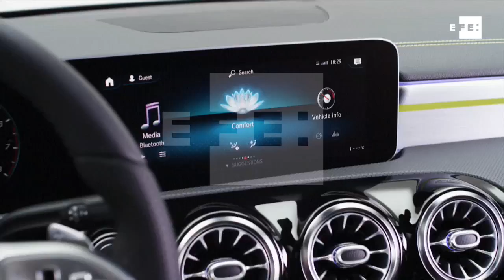El nuevo Mercedes-Benz Clase A gana en seguridad y en conectividad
Amsterdam (Países Bajos), 6 feb (EFE).- (Imagen: Hello Footage) La cuarta generación del Mercedes-Benz Clase A llega con un nuevo sistema de entretenimiento, el MBUX, con el que la marca quiere revolucionar la conectividad a bordo de este vehículo, al que ha rejuvenecido aún más su imagen sin olvidarse de la seguridad, ya que incorpora nuevos asistentes a la conducción.
El nuevo Clase A, presentado en Amsterdam el pasado viernes, sustituye al modelo lanzado en 2012 y que supuso el inicio de la transformación de la marca en busca de clientes más jóvenes.

IMÁGENES DE LA PRESENTACIÓN EN AMSTERDAM FACILITADAS HOY POR HELLO FOOTAGE (USO EDITORIAL)